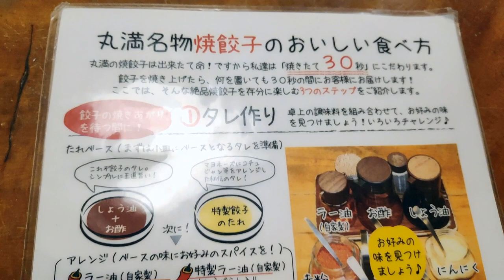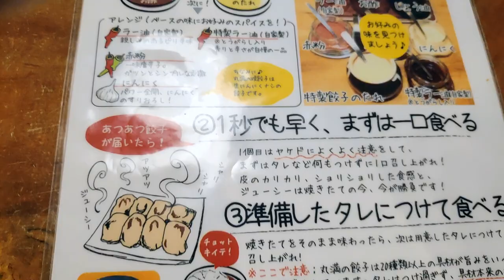🇯🇵 Cap. 46: Las mejores GYOZA de todo JAPÓN | Saboreando Japón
Seguimos recorriendo Japón en bicicleta, y esta vez, visitamos la prefectura de Tochigi, famosa aquí, por su variedad de Gyoza, que no dudaremos en parar en un restaurante y probar, riquíiiiiiiiiisimas!